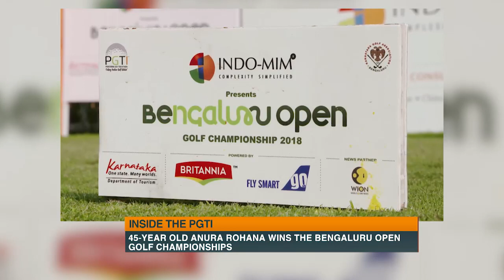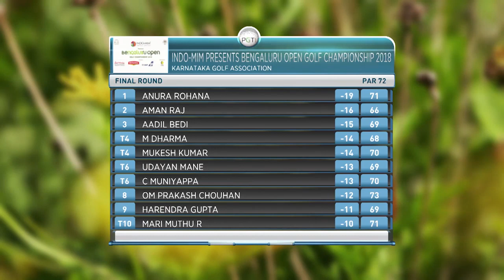Bengaluru Open 2018 on WION - 5 minute package